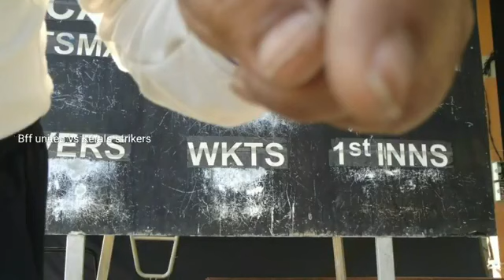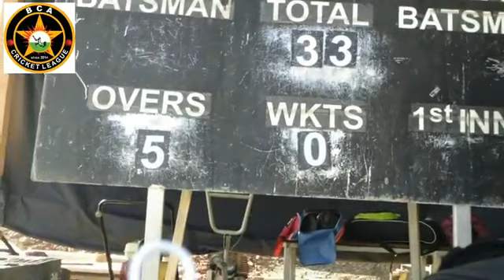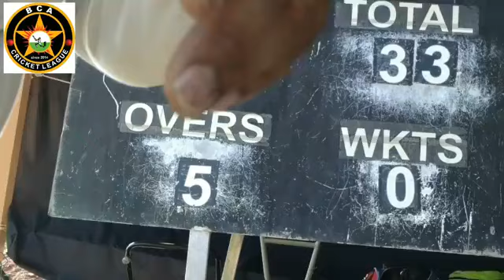Bff United v/s Kerala Strikers